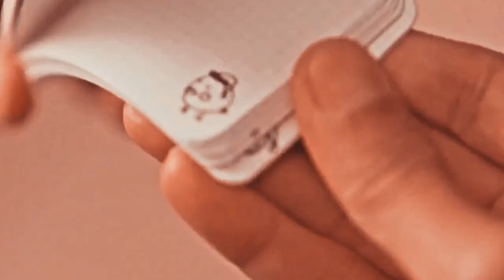Han Soo Hyuk ✘ Kim Yu Yeon || 𝗽𝗮𝗽𝗲𝗿 𝗹𝗼𝘃𝗲 || MINE [+1x06] FMV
I always end up watching heavy shows and liking the only cliché/ lovable couple there. I feel anxious whenever I see them and I pray nothing bad happens to them lol
I have insomnia too and at times  I don't sleep for 3/4 days, so I kinda related to them in ways but I still believe exchanging a room with a stranger is weird.

drama: MINE (ep: 1-6)
Coloring: ArielxTutorials